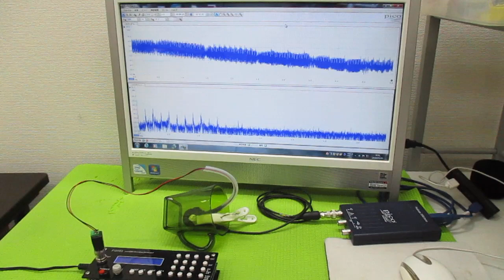メガヘルツの超音波発振制御 ultrasonic-labo